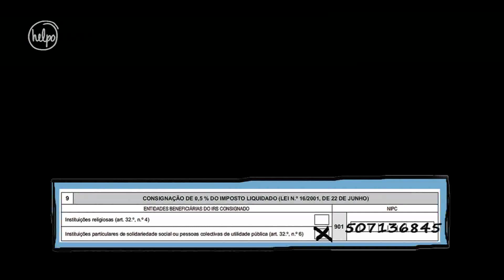Faça a diferença ao entregar o seu IRS!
Faça o seu donativo a favor da Helpo de uma forma simples e sem despender qualquer valor.
Para tal, seleccione no ponto 9 (Consignação de 0,5% do imposto liquidado), do anexo H, a alínea "Instituições particulares de solidariedade social ou pessoas colectivas de utilidade pública" e no ponto 901 deste anexo, indique o nº de contribuinte da Helpo: 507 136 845.
Agradecemos a todas as pessoas que aceitem cumprir este procedimento, cujo donativo terá a maior relevância para os projectos desenvolvidos pela Helpo.